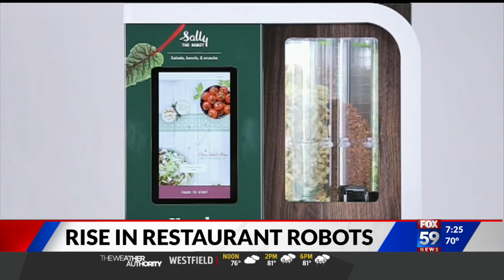Rise in restaurant robots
Don't be surprised if you see a robot making your next meal.